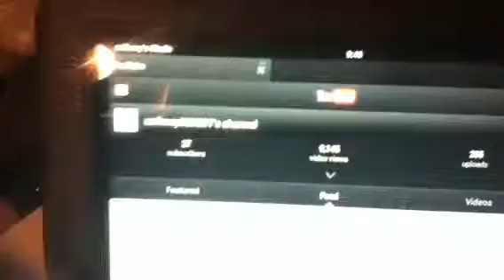27 subscribers and 9,000 views!